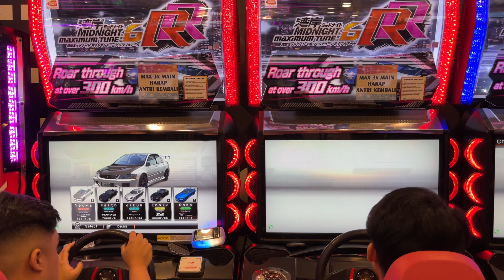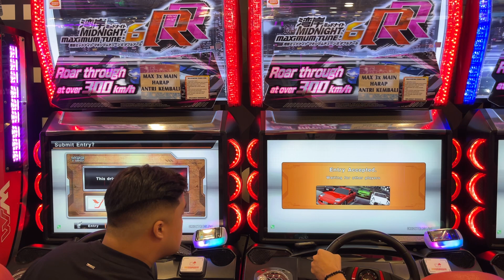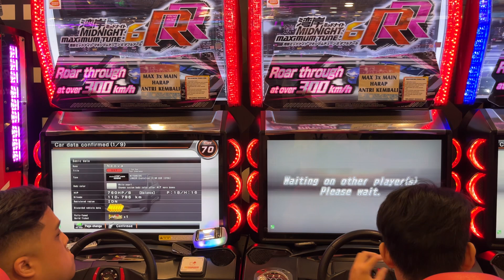WMMT6RR WDR Tournament Championship SRC Z VS SS CRAZY C Tag Team Battle Wangan Midnight Maximum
Serial ini berkisah tentang balap jalanan di Rute Wangan (湾岸, Wangan), serta jalan lain di jaringan Shuto Expressway. Cerita dimulai dengan siswa SMA Akio Asakura bertemu dengan Porsche 911 Turbo hitam yang dijuluki "Blackbird" di Wangan. Akio mencoba mengejar, tetapi tidak dapat mengikuti Blackbird, yang dikemudikan oleh seorang dokter bernama Tatsuya Shima.

Bertekad untuk mengendarai mobil yang lebih cepat, Akio mengunjungi tempat barang rongsokan dan tertarik pada Nissan 240Z (S30) biru tua dengan mesin Nissan L28 yang sangat disetel. Dia belajar bahwa mobil itu seharusnya "terkutuk," menjadi sangat sulit untuk dikendarai dan memiliki sejarah beberapa kecelakaan, mendapatkan nama "Devil Z" (悪魔のZ, Akuma no Zetto). Namun, ini tidak menghalangi dia, dan dia mengembalikan mobil itu kembali ke kejayaannya.

Saat ia mengembangkan kariernya sebagai pemilik Devil Z dikenal adalah Demon Z yang terkenal, Akio bertemu banyak pembalap dan tuner lain di sepanjang jalan, meskipun plot utama berkisar pada persaingan antara Demon Z dan Blackbird untuk keunggulan Wangan.

Arc cerita baru, Wangan Midnight: C1 Runner, menampilkan petualangan baru dari karakter utama baru, Shinji Ogishima (yang memulai debutnya di bab terakhir dari manga asli), dan temannya, Nobu Setoguchi.